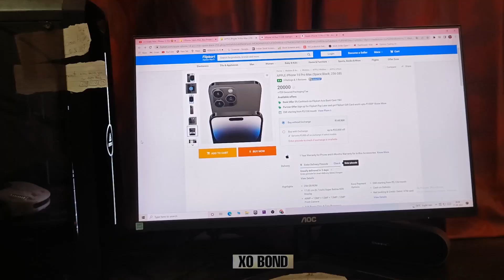i-Phone 14 Pro Max Le Liya big billion days Par 20k Only ?? Sourav Joshi vlog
-Phone 14 Pro Max Le Liya big billion days Par 20k Only ?? Sourav Joshi vlog